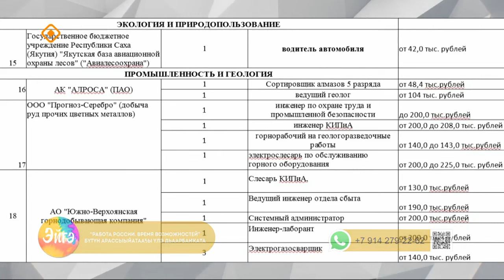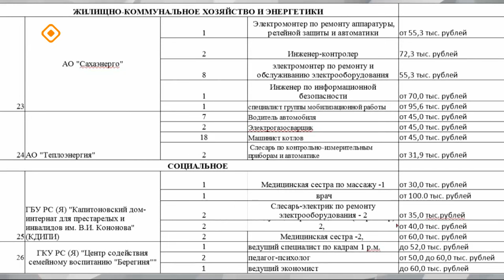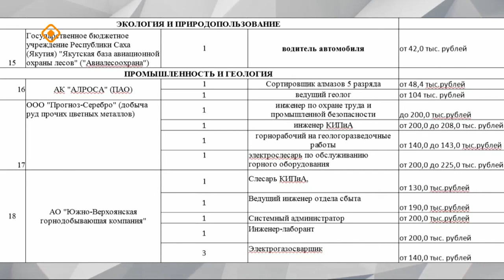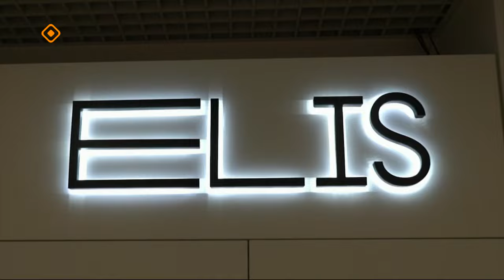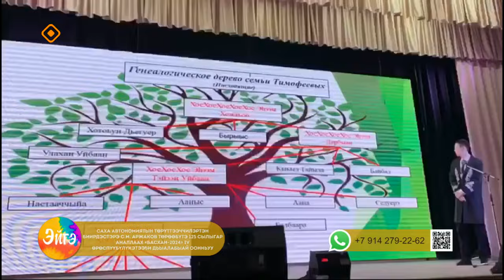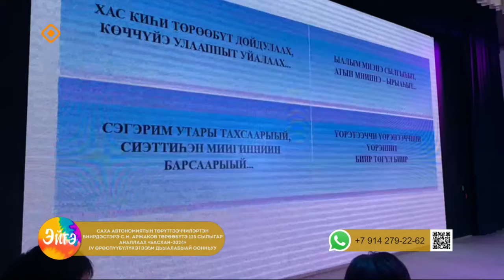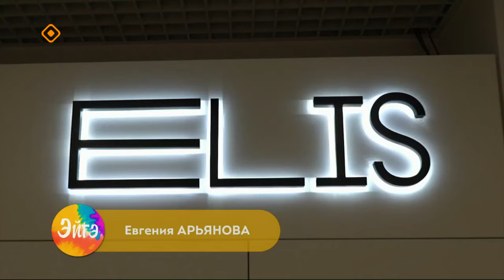«Эйгэ»: Үлэ дьаарбаҥката, сыл дириэктэрэ, урбаанньыт оҕолор (09.04.24)